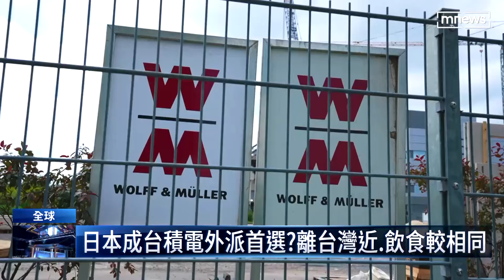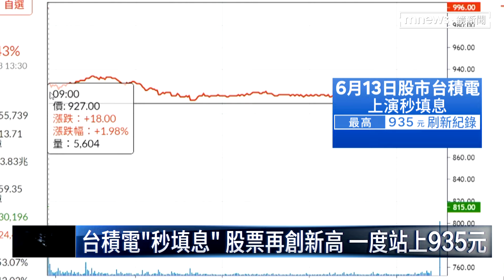日本成台積電外派首選？ 離台灣近、飲食較相同｜鏡新聞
台積電積極在海外擴廠，年底德國廠也將動工，不過就有員工透漏，外派首選，並不是歐美國家，而是日本。其實是因為日本距離台灣比較近，再加上飲食文化比較相同，在環境適應上，比較簡單，尤其外籍工程師，加班意願低，工作最後就通通落到台籍員工身上。